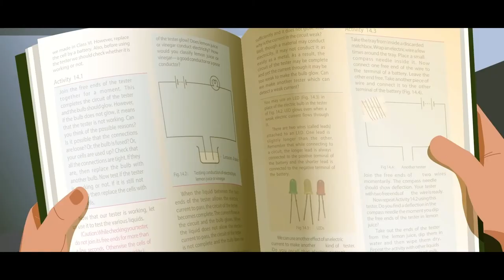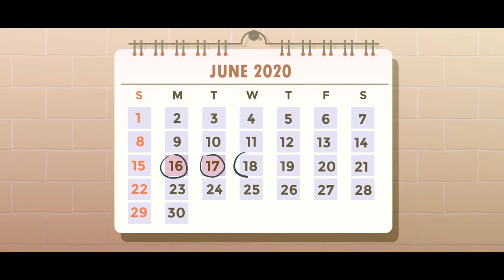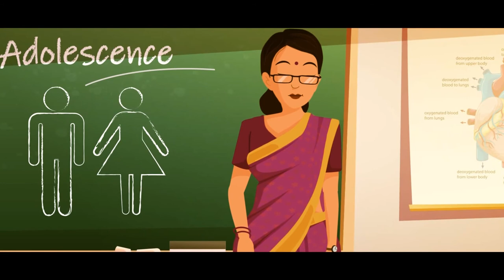Module 1 Growing up Healthy-Bengali